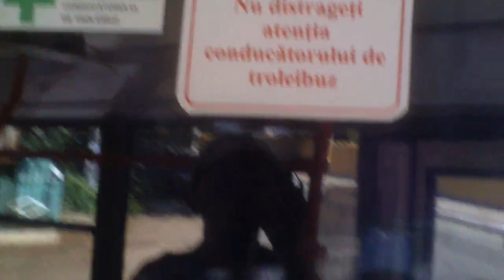Şofer de troleu pe ruta31, fumează şi vorbeşte la telefon din mers - Curaj.TV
Are o scuză, a stat în ambuteiaj şi are întîrziere, dar ne pune în pericol viaţa de trei ori, cînd goneşte, vorbeşte la telefon şi fumează, iar fumul reintră în troleu prin geamurile deschise pentru că-i caniculă